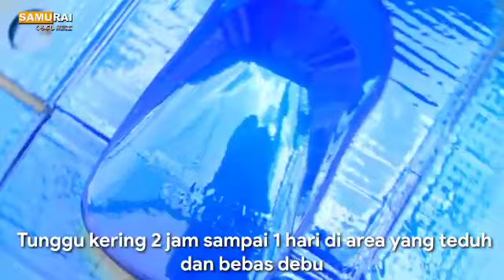Samurai Paint : Tips Pengecatan Blue Met Y9094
Bahan-bahan yang disiapkan
1. UC H210
2. Amplas 400
3.Silver 124
4.Blue Met Y9094
5. Clear 2K01/K1K

Videografer : Reza Anggara